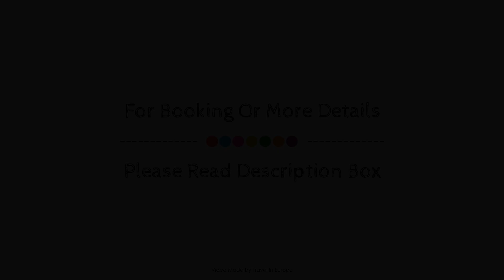Central Sojourn, Paris, France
Searching For
1. Central Sojourn - Paris
2. Central Sojourn - Paris Virtual Tour
3. Central Sojourn - Paris Rooms
4. Central Sojourn - Paris Amenities
5. Central Sojourn - Paris Videos
6. Central Sojourn - Paris Offers
7. Central Sojourn - Paris Deals
Audio Credit:
Track Title: Subway Dreams
Artist: Dan Henig